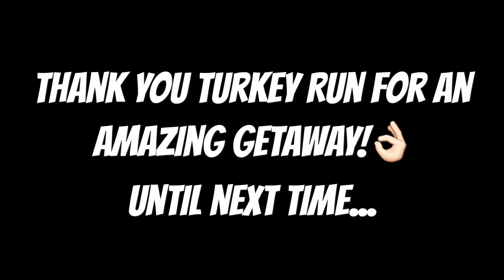Turkey Run Trip 2018